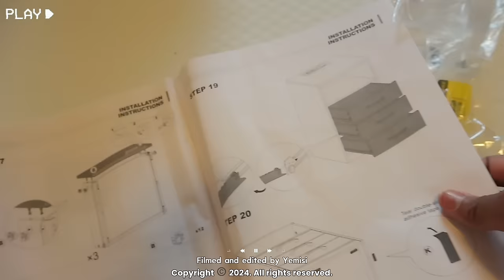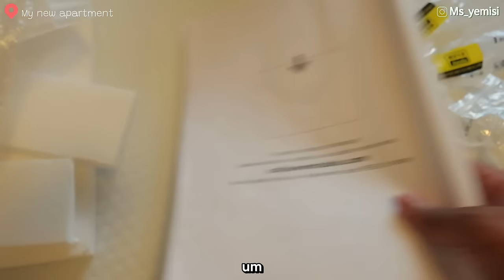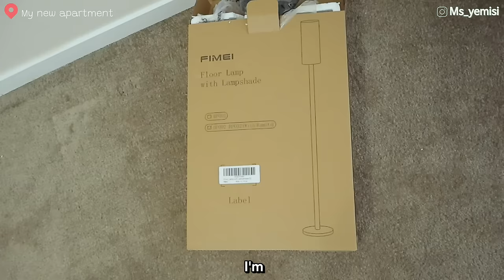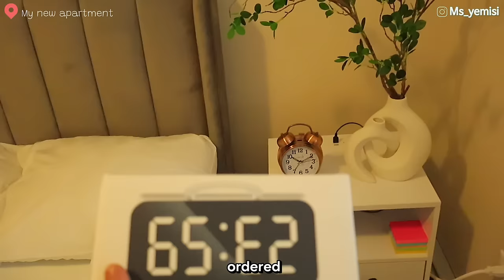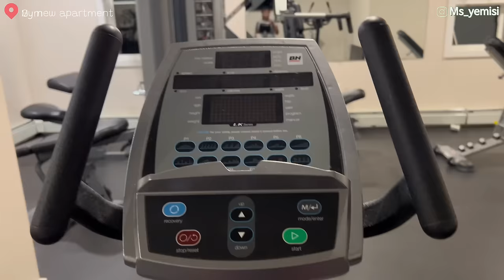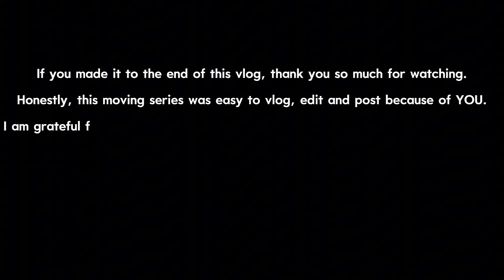LIVING IN EDMONTON🇨🇦 #2 | MOVING INTO MY NEW TWO BEDROOM EDMONTON APARTMENT|Ms_yemisi♡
Hey loves,
It’s the last episode of the moving series. I hope you enjoyed watching.

Xoxo,
Yemisi

Main Camera: Canon r50 w/ kit lens
Vlog Camera
Vlog lens
iPhone 13 Pro for vlogs
Microphone: Rode microphone, DJI mic 1
Lighting: 18” neewer ringlight